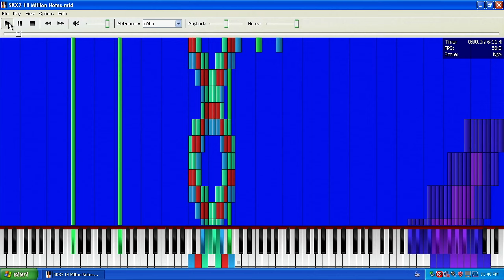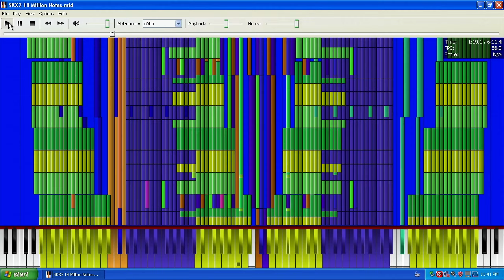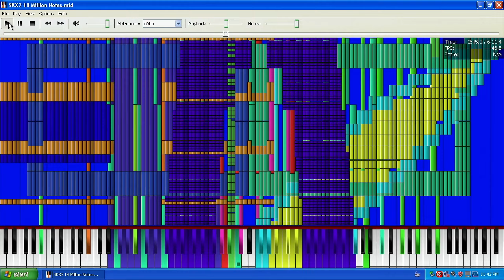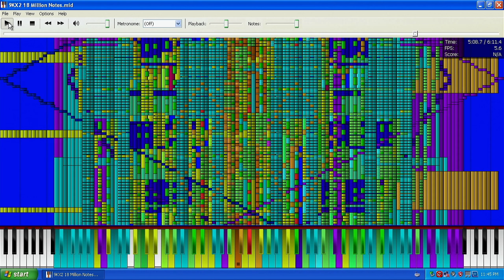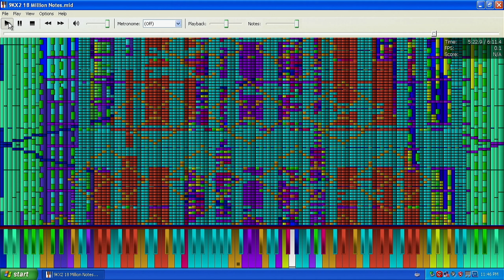[Black MIDI] 9KX2 - 18.00M (Core 2 Duo E8300 Legit Run)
PC Information:
Intel Q33 Express Chipset Family / GMA 3100
5 GB (2+1+1+1) RAM DDR2 800 MT/s
Windows XP Pro x64 V2003 SP2